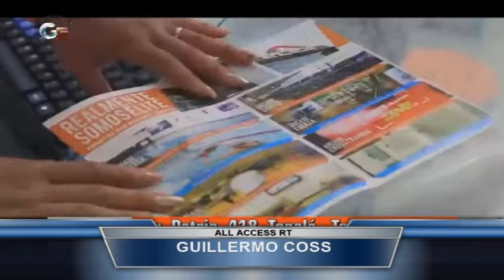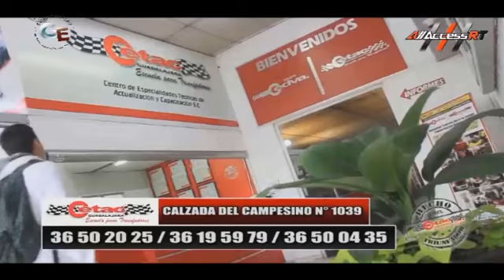programa 19 06 2017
Progrma all access 19062017